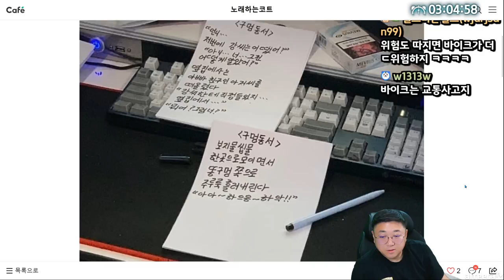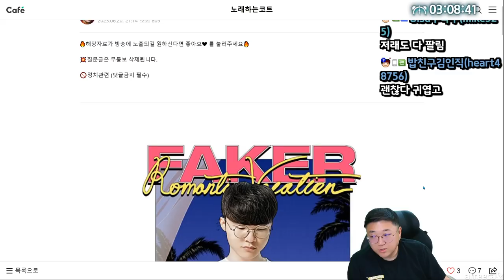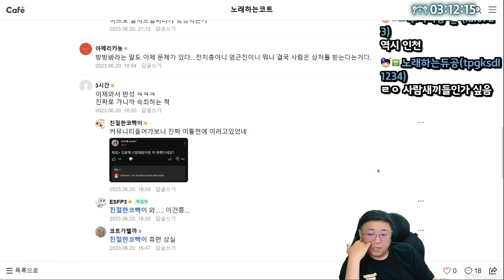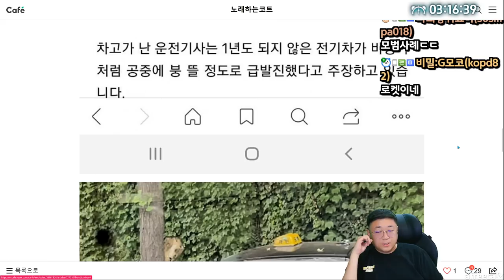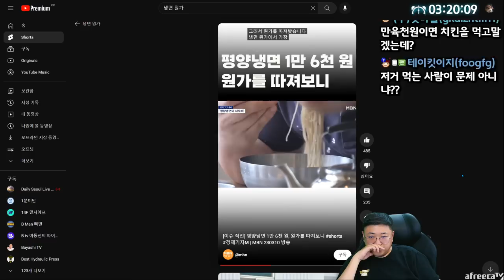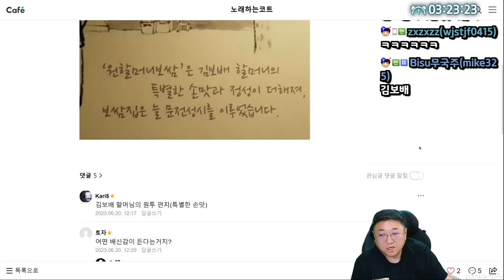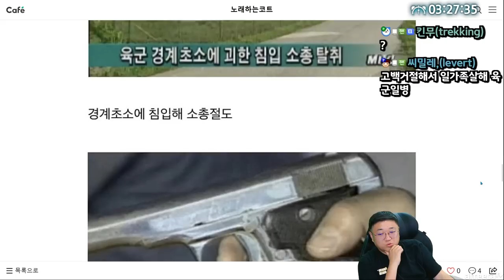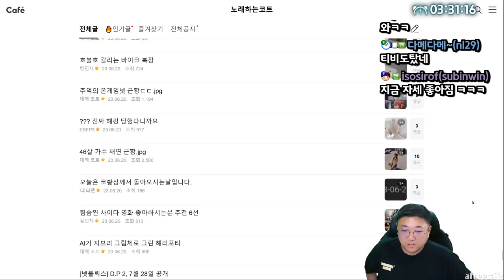최악의 무법천지 시대였던 과거 ㄷㄷ;; (23.06.21-5)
[음원출처]